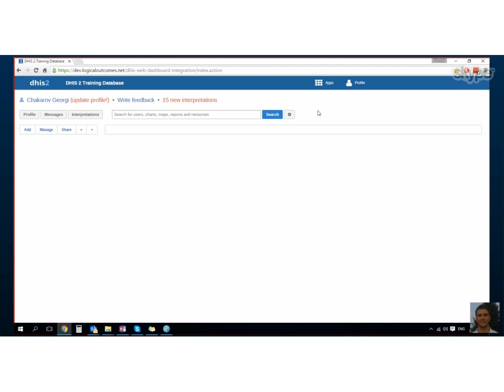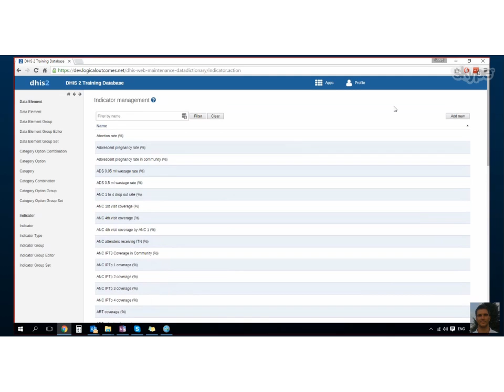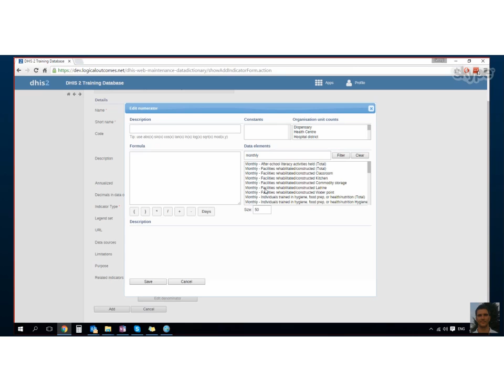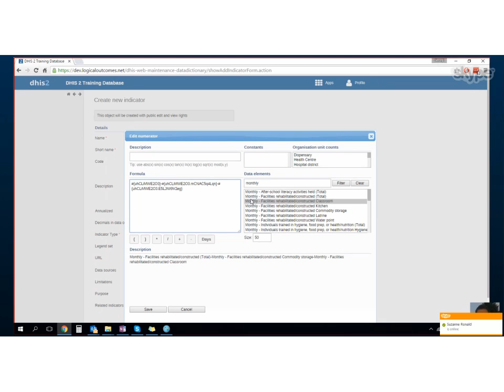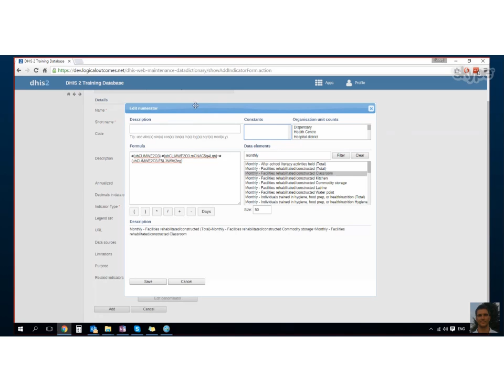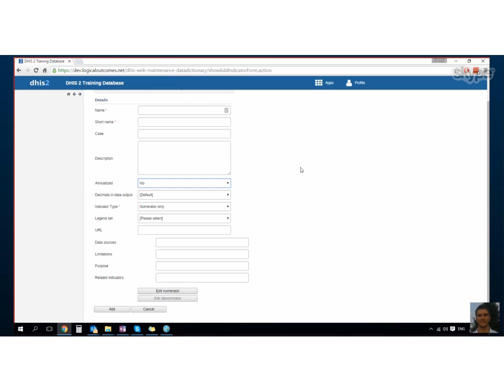DHIS2 Assignment: Creating Indicators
Nicholas Santillo and Georgi Chakarov go through how to create Indicators.
Free online DHIS2 curriculum by LogicalOutcomes. DHIS2 is a flexible open source monitoring and evaluation platform